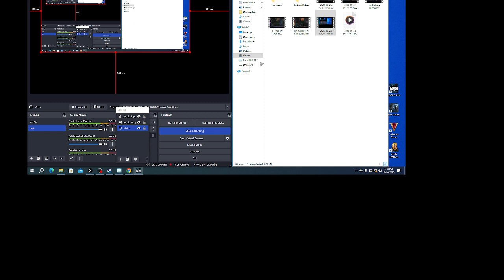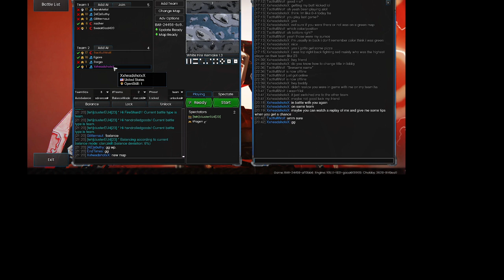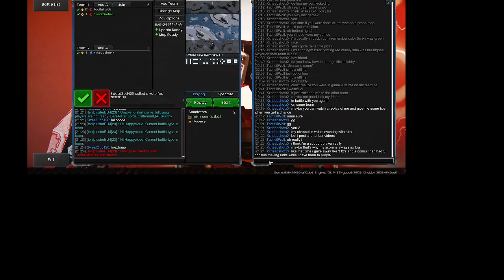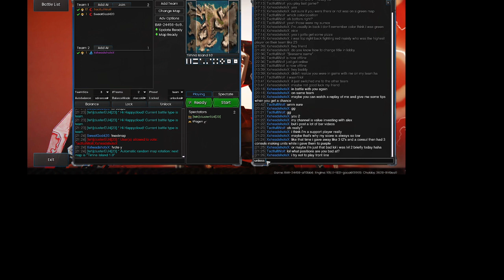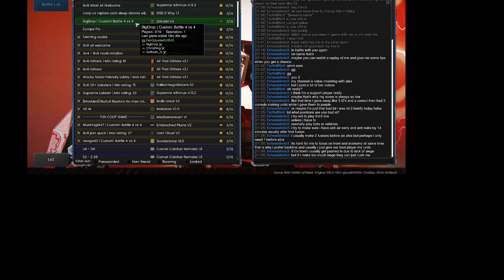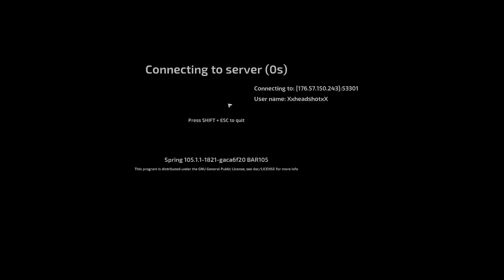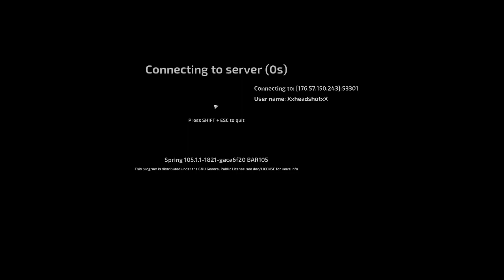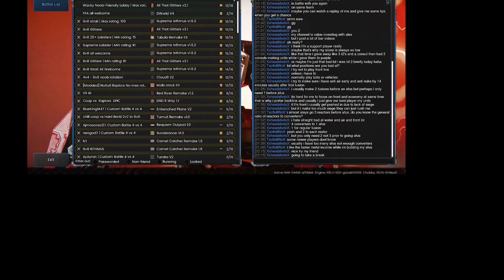bar 10.28.23 live gameplay